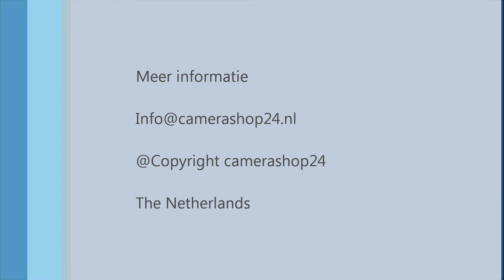2 megapixel wifi Ezviz c3w. 2mpvw8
Ezviz Husky Air wifi camera. Product code: 2mpvw8.

De Ezviz Husky Air is een wifi camera met full HD resolutie. De camera zorgt dag en nacht voor scherpe beelden. Dankzij de brede kijkhoek kunt u een complete ruimte overzien. Het nachtzicht reikt tot 30 meter. De camera heeft een ingebouwde microfoon en luidspreker. Dit betekent dat u kunt communiceren via de camera. Ook is de camera voorzien van een ingebouwde sirene en flitser om indringers af te schrikken.

U sluit de camera via wifi aan op uw netwerk. De camerabeelden zijn te bekijken via een gratis app. Het opslaan van de beelden kan op een micro SD kaart of met een NVR recorder. De camera heeft een IP66 classificatie en is geschikt voor buiten. De Ezviz Husky Air wifi camera met audio en sirene is perfect voor het actief beveiligen van uw woning of bedrijf.

Kenmerken:
• Aansluiten via wifi
• 2.8mm lens / kijkhoek 118 graden
• Nachtzicht 30 meter
• Microfoon en luidspreker
• Sirene en flitser
• Micro SD kaart slot (max. 128GB)
• Gratis app.

Of kom langs in onze Fysieke winkel te Spijkenisse.
Gratis parkeren voor de deur.

Vandaag besteld is Morgen in Huis! Alles op voorraad!